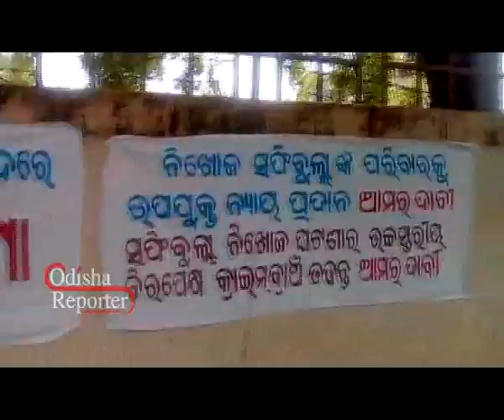Bandh at Atthamalik in Angul to trace lawyer who went missing inMahanadi river mxf